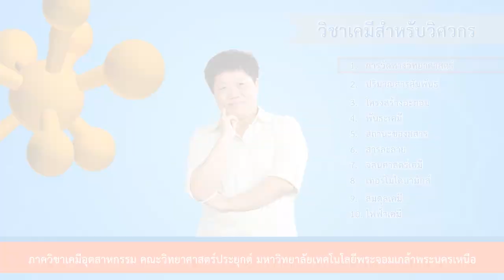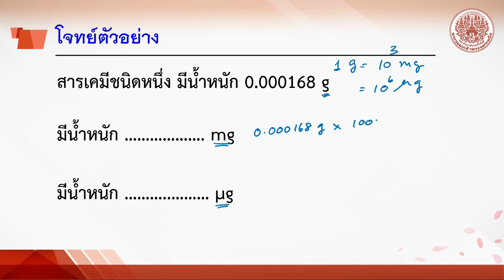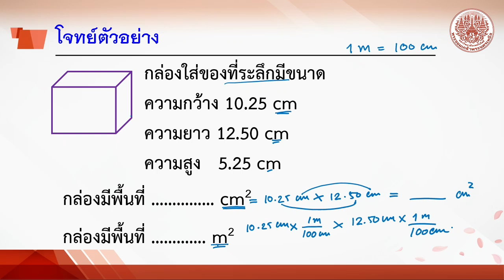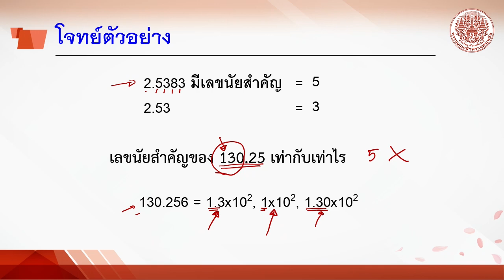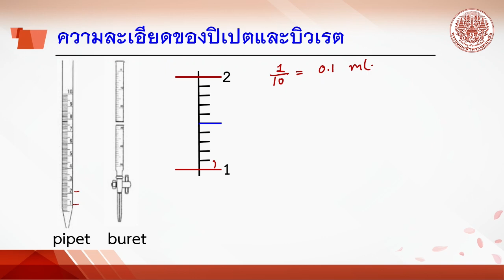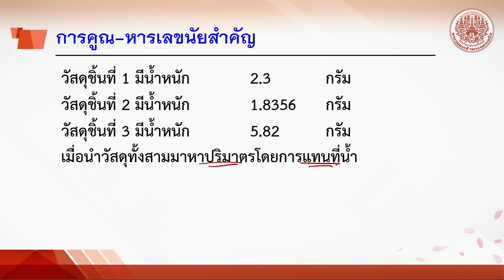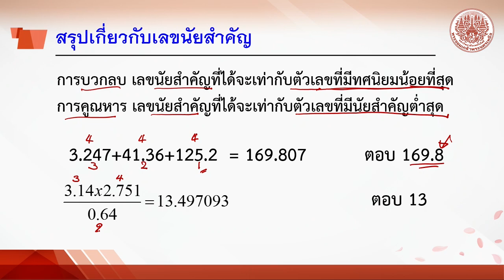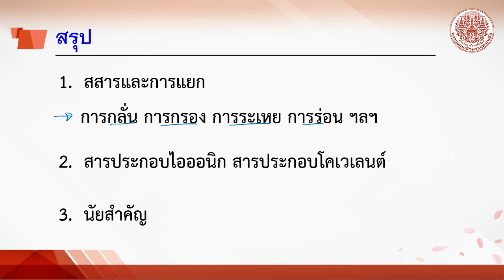บทนำตอนที่ 2